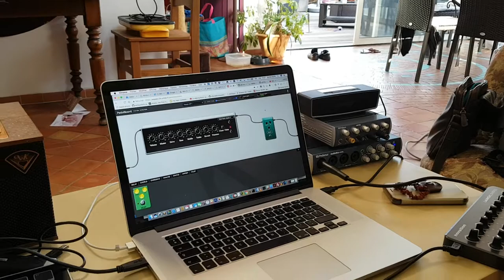Pedalboard Dev + Guitar Tube Amp Sim and FX Pedal as WebAudio Plugins (WAPs)